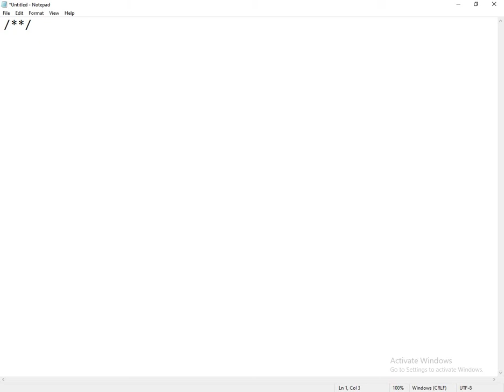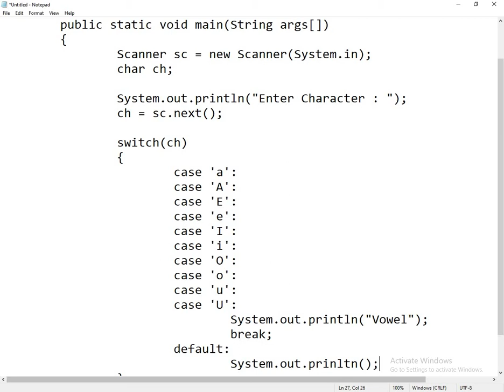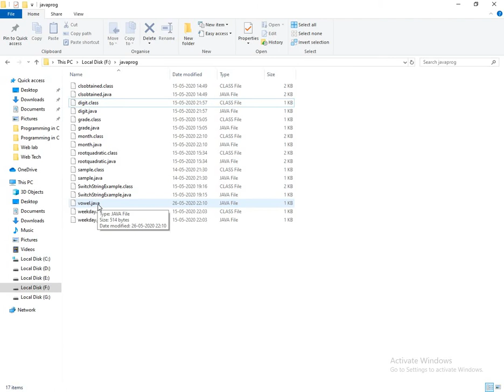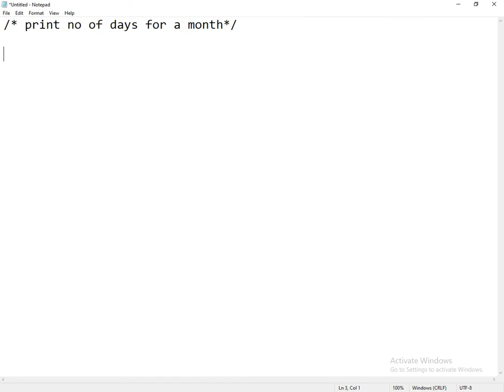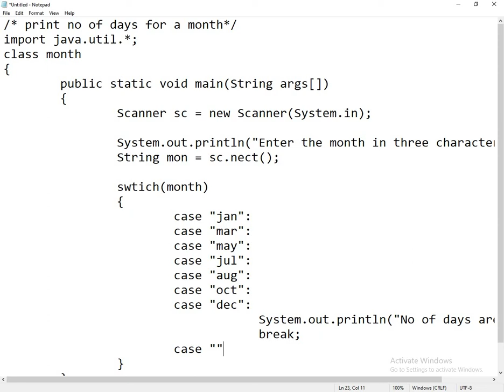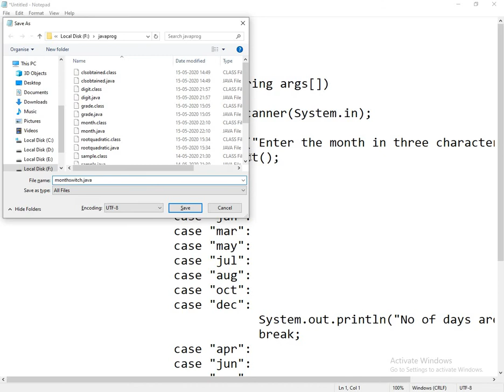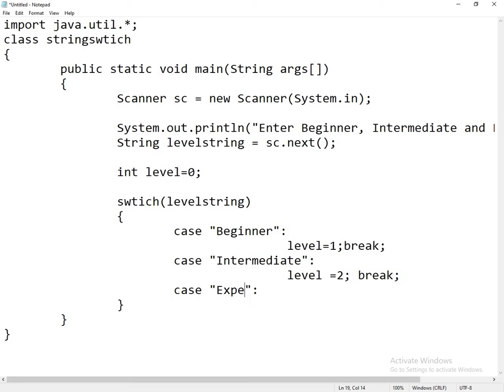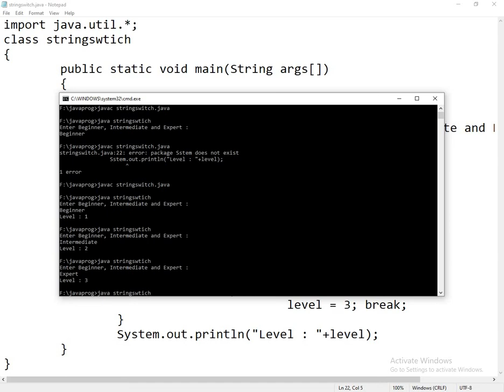[2020] - Programming in JAVA - Switch Case part2 Practice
In this video we explain about switch case, general examples, where we use switch case, syntax, flow chart, three example programs namely to check the given character is Vowel or Consonant, to print the no of days for a month, to statements with strings.